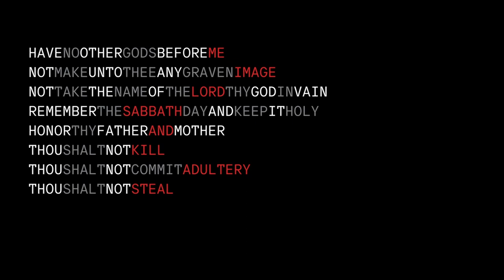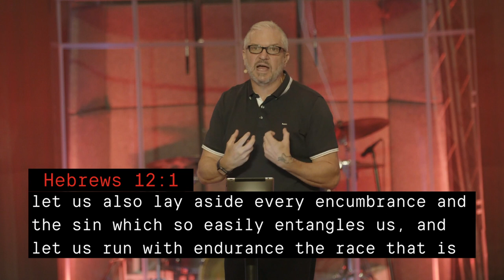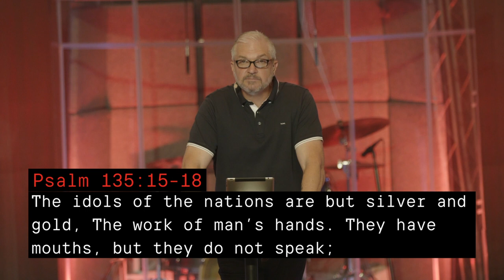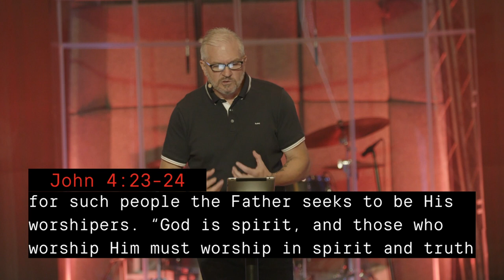TenTalks // Graven Images // Jeff Bullock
Hello Manna Church!

We are continuing our TenTalks series today. Today Pastor Jeff is bringing a word on the 2nd commandment. The Ten Commandments are not just a list of rules, they are the pathway to a fulfilled and satisfied life. These are some conversations you don’t want to miss. We hope you are blessed by today’s message.

At Manna Church High Point we have one foot in the nations and one foot in the community.

Until then, let’s get started!!!

It’s never too late to join a small group!